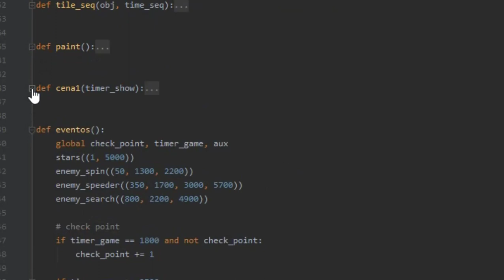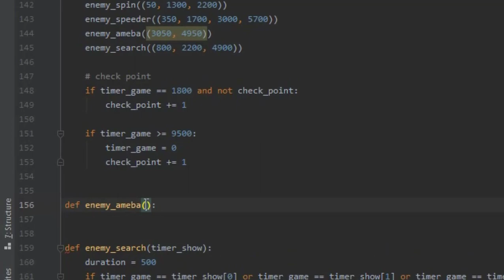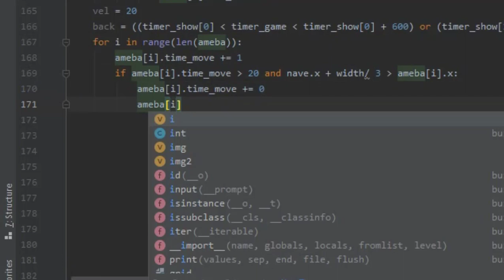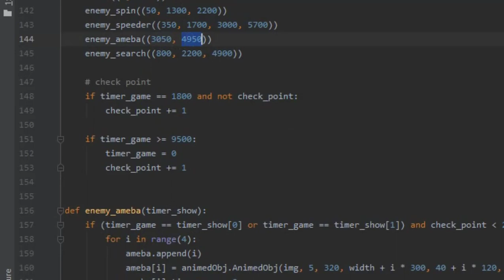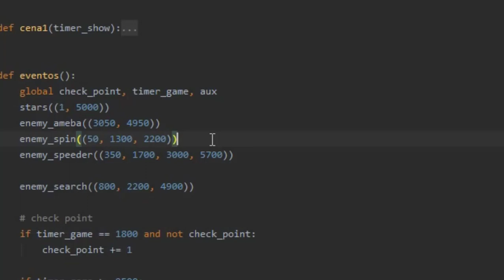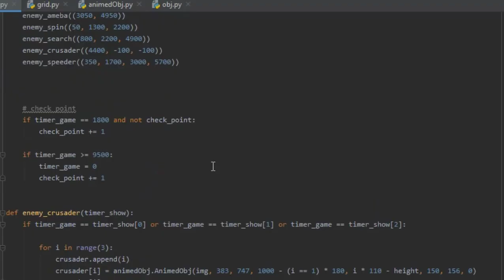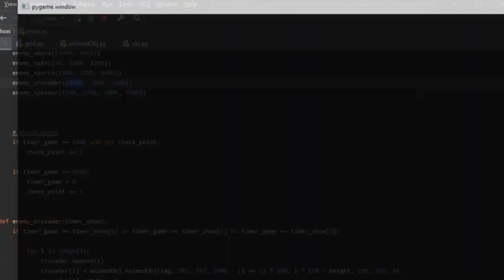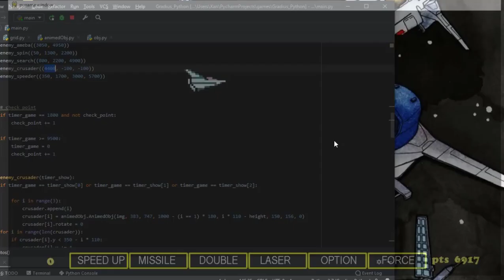Gradius Pygame Part 4